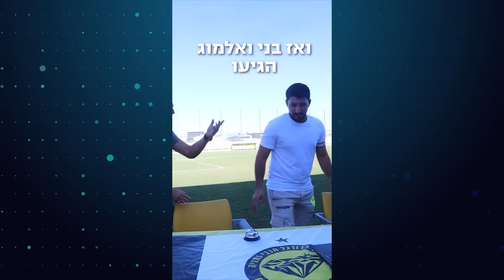קורע מצחוק: המתיחה של אלמוג כהן לבני לם | מתוך הטיקטוק של מכבי נתניה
המנהל המקצועי של נתניה אלמוג כהן שיתף פעולה עם צוות המדיה וביחד מתחו את מאמן הקבוצה בני לם.
קרדיט לאופק לוי מצוות המדיה של מכבי נתניה